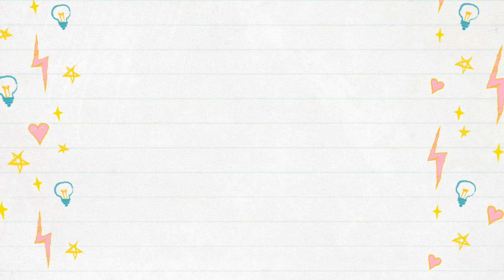Question 3, Exercise 8.1, Class 9 | Diagonals bisect at right angle ⇒ It's a Rhombus (old Book)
Question number 3 of exercise 8.1 of class 9 - diagonals of a quadrilateral bisect each other at right angles then it is a rhombus. In this video, you will learn to prove this theorem which is in NCERT mathematics textbook of class 9. The tutorial is in Hindi (Hinglish).

In this tutorial, you will find the solutions of the following:
Class: 9th
Question Number: 3
Exercise: 8.1
Chapter: 8
Topic: Quadrilaterals
Textbook: NCERT

Geometry
Chapter 6